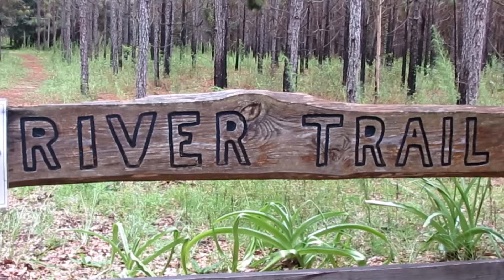Do You Believe? Music Video (Beyond Skillz)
This Hip-Hop Video is about people that are searching and almost like they're in the wilderness; lost. And, it encourages the Christian to step out and help the lost find their way..